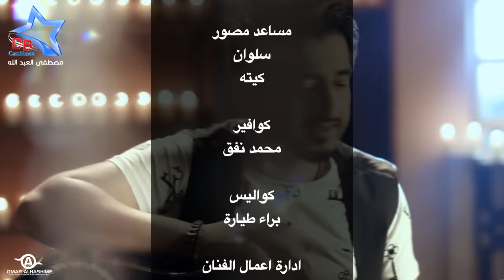ياسر عبد الوهاب و محمد الصالحي - اجاني الليل (حصرياً) | Yaser Abd Alwahab - Mohamed Al Salhi | 2015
كلمات - احمد الهميم
الحان - محمد الصالحي
توزيع - سديم
ماسترينغ - جي فاير

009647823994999